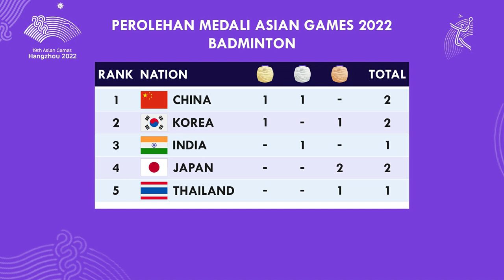Hasil Final India 2-3 China Badminton Asian Games 2022 Beregu Putra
Hasil Final Badminton Asian Games 2023 Beregu Putra India Vs China Live RCTI+ & Vision+